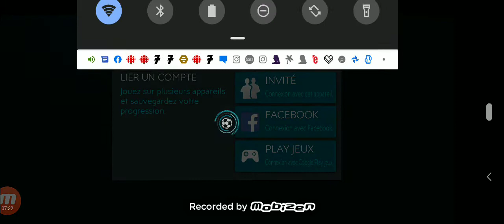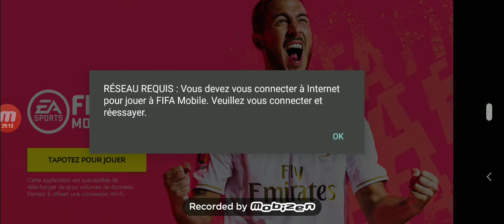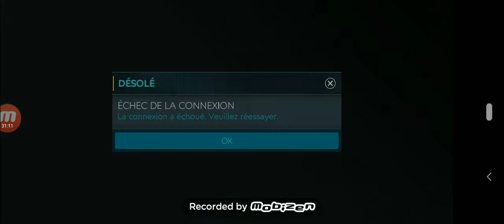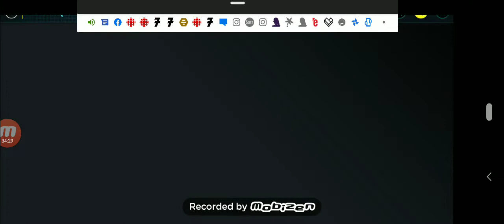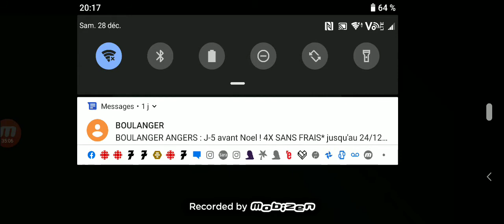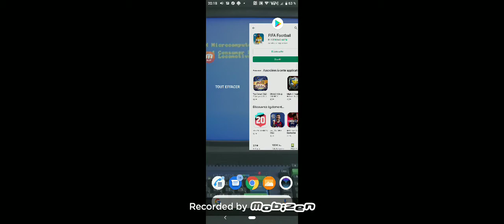FIFA 20 (iPhone android step 1)